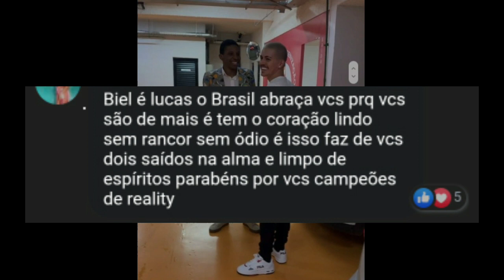Biel e Lucas encontro histórico